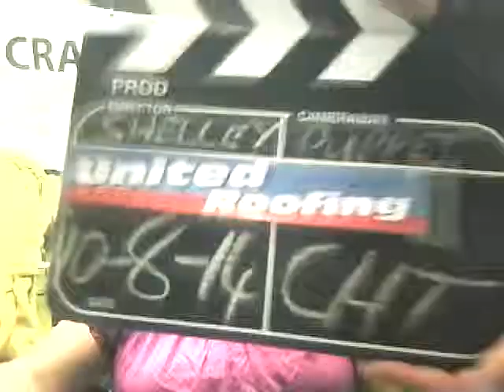Sunday 10th August CHT TV